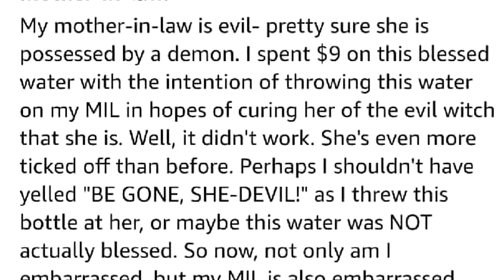This blessed water didn't work on my evil mother-in-law.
Well, it didn't work.